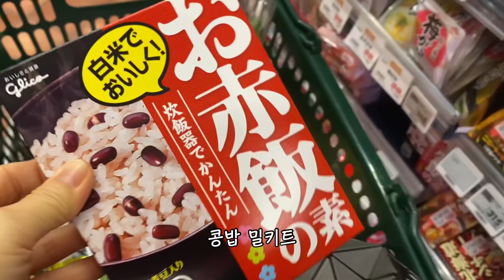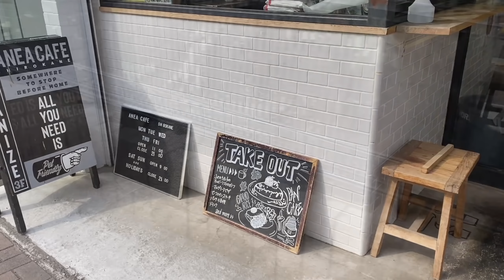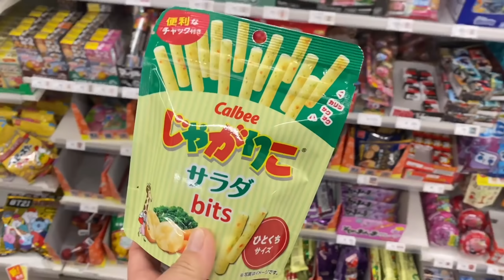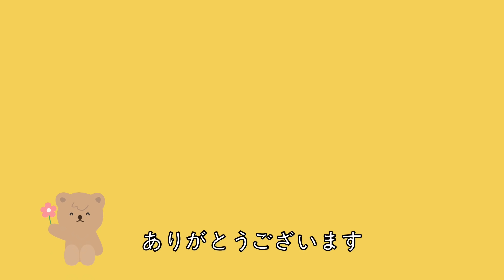일본 브이로그🎎히나마츠리 자매도시락 만들기｜어제 뭐 먹었어? 치쿠젠니｜홈메이드 스시｜히나마츠리 파티｜일본유치원 생일파티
3월 3일 '여자아이의 날' 히나마츠리를 기념하며
히나마츠리 자매도시락 만들어 보았어요~!

드라마 '어제 뭐 먹었어?' 에 나오는 치쿠젠니를 아시나요?
드라마에서는 생강이 들어가는데
자매가 맛있게 먹을 수 있게 멘츠유로 간단하게 만들었어요.

그럼 잘 부탁 드립니다.

본 영상에서는 아래의 음원을 사용하고 있습니다.